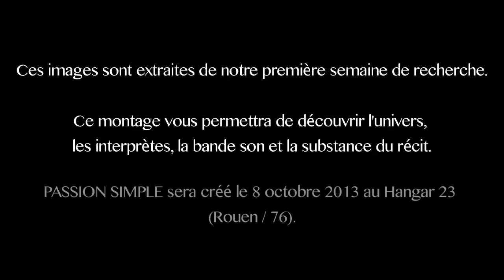L'Eolienne - Passion Simple - Teaser 10min (2012)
PASSION SIMPLE- oct 2012
Etape de travail en cours

Récit acro-chorégraphique, adaptation du roman éponyme d'Annie Ernaux, Editions Gallimard

CRÉATION ABOUTIE le 8 octobre 2013 au HANGAR 23 (Rouen)

Sous la forme de quatre solos féminins évoquant une parole universelle, PASSION SIMPLE explore les mécanismes de la passion, point de friction le plus intense de la relation à l'autre, et à soi-même.
À travers la mise en mouvement du texte d'Annie Ernaux - enregistré en voix off - explorant toujours plus loin les territoires mouvants du cirque et de la danse, cette nouvelle création de L'EOLiENNE inscrit le dialogue entre les mots et les corps, entre l'intime et l'universel.

L'EOLIENNE est une compagnie conventionnée par la DRAC (76), la Région Haute Normandie, le Département de Seine Maritime et la Ville de Rouen.
Hangar 23 / Rouen,
Moulin du Roc/scène nationale de Niort,
THV / Saint Barthelemy d'Anjou,
Espace Jacques Prévert d'Aulnay sous bois,
ERT (Emilia Romagna Teatro/Modena IT-Pietro Valenti), Le Grand Logis / Bruz,
Théâtre de Cesson-Sévigné

ÉCRITURE, MISE EN MOUVEMENT / FLORENCE CAILLON
TEXTE  / ANNIE ERNAUX
VOIX OFF/ FLORENCE CAILLON
INTERPRÈTES / EN COURS
MUSIQUE / FLORENCE CAILLON, XAVIER DEMERLIAC
INGÉNIEUR DU SON / XAVIER-BERNARD JAOUL